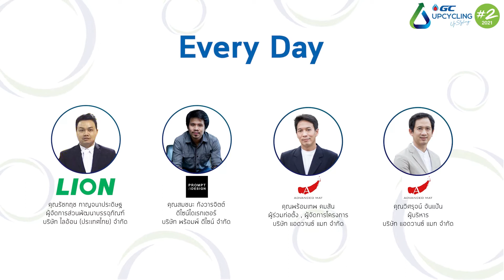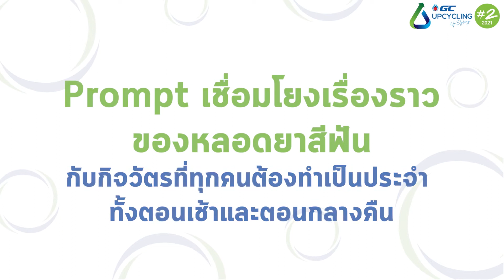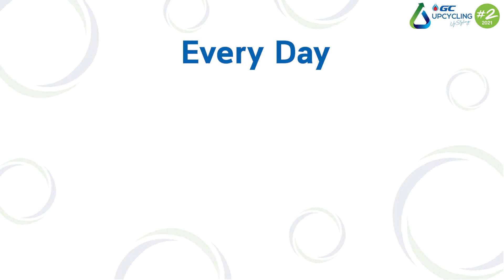Upcycling Upstyling 2 | ทีมที่ 20 ผลงาน Eco-Design ชื่อ Every Day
สร้างสรรค์โดย Prompt– Advanced - Lion
ในโครงการ Upcycling Upstyling ปีที่ 2 ภายใต้ Theme “Home & Living”